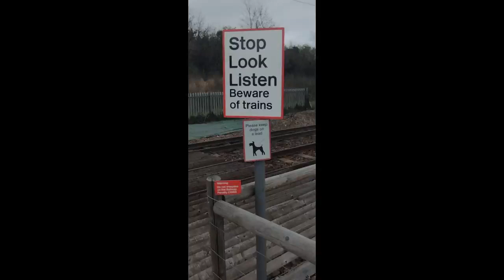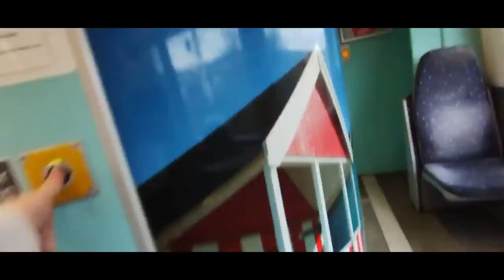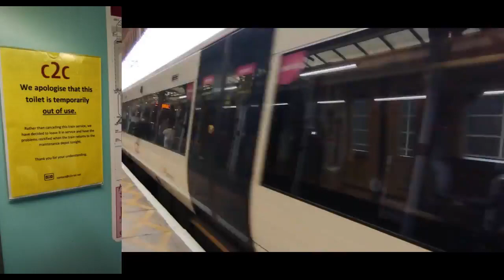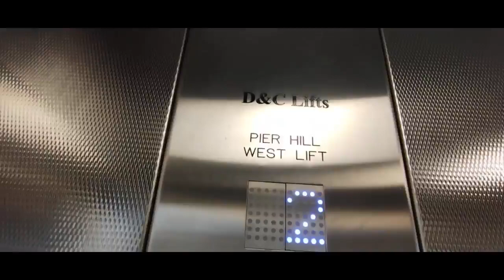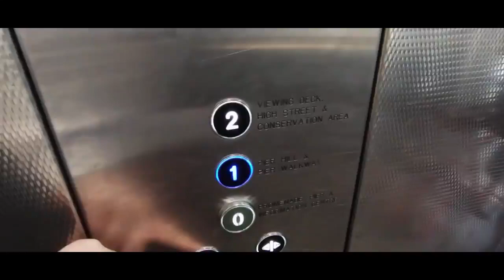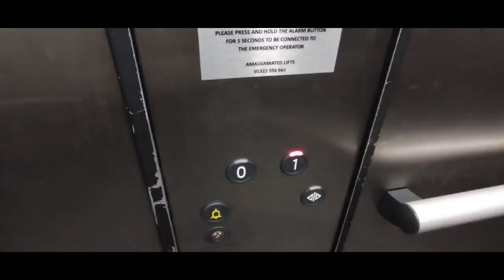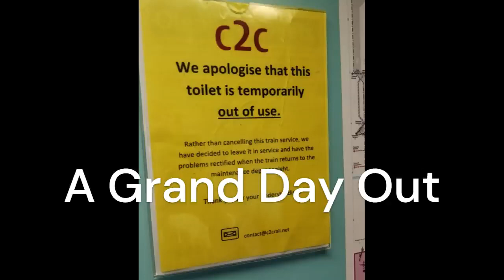A Grand Day Out: An SK Buses Documentary